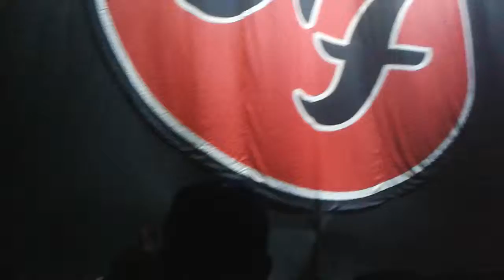Foo fighters 2015(13)